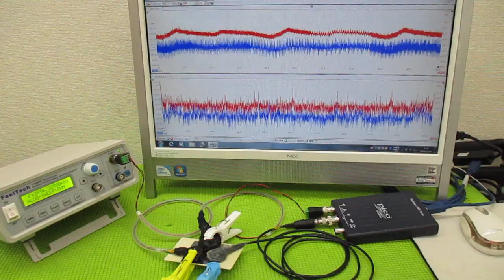超音波制御技術 ultrasonic-labo